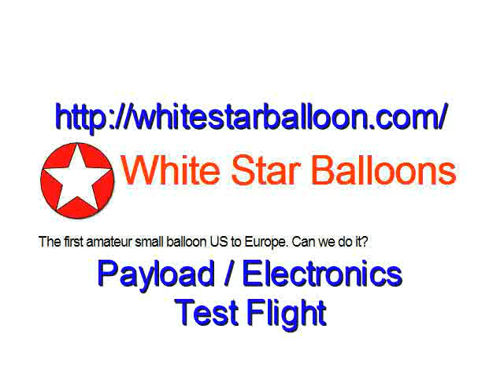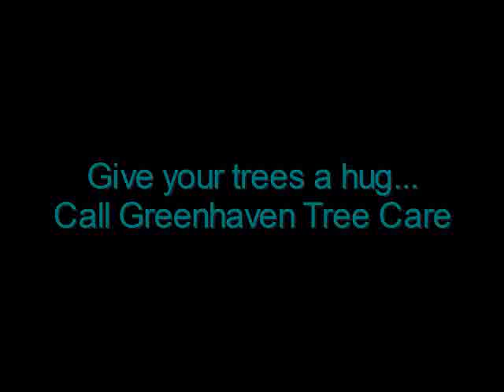Whitestar Balloon payload recovery, thanks to Greenhaven Tree Care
Whitestar balloon group payload test flight in preparation for the groups record attempt flight across the Atlantic. The payload eluded recovery efforts by getting stuck very high in a heavily wooded area in Indiana. Robert from Greenhaven Tree Care graciously made the trip to the site in indiana and climbed the large tree that held the electronics payload and a bunch of Indiana elementary students science experiments. For great tree service in the Louisville area, contact Greenhaven Tree Care.